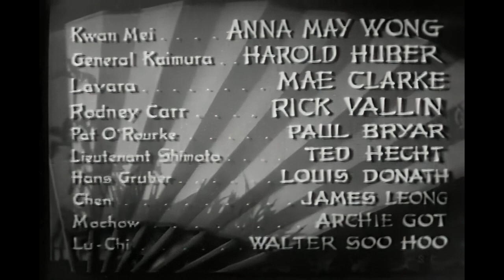Lady From Chungking (1942) | Anna May Wong, Harold Huber | Full Drama Movie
After the Japanese invade China in WW2, a young woman leads a band of partisans against the occupying troops.

Welcome to The Cinema Channel - Your go-to destination for full-length movies, the latest trailers, and captivating behind-the-scenes footage. We post Action, Horror, Western, Martial Arts, Thriller, Sci-fi movies, and so much more!